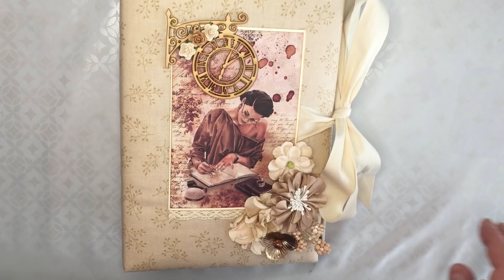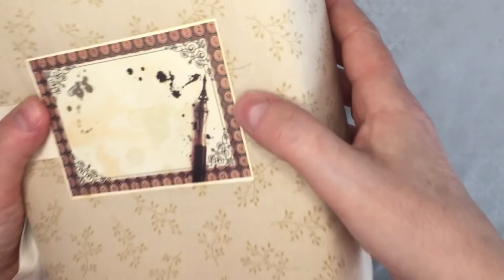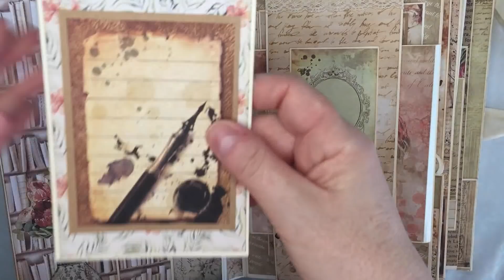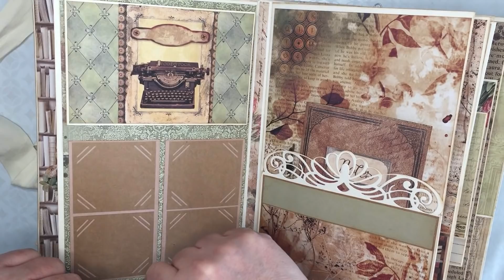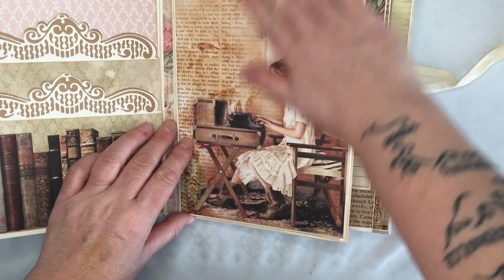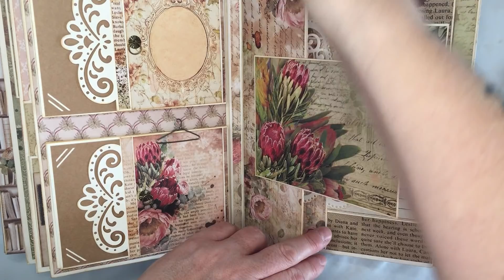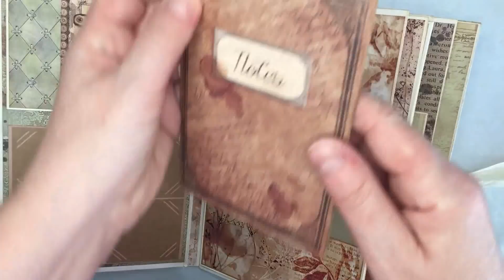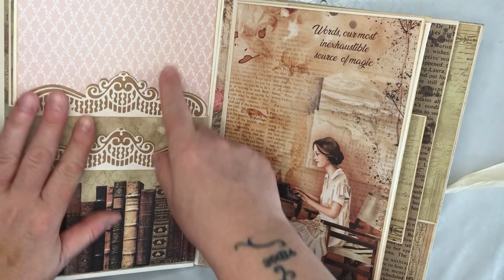Final du MINI-ALBUM La Muse Ciao Bella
Lien vers ma boutique ❤️❤️❤️❤️ ETSY ❤️❤️❤️❤️ :